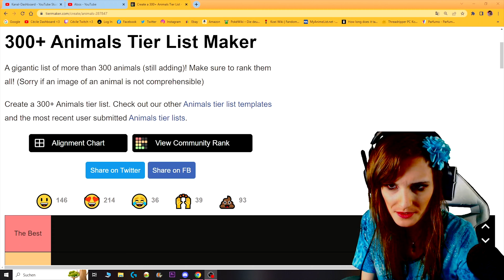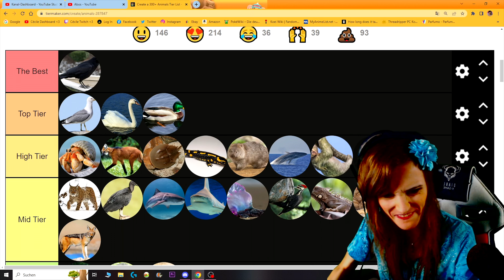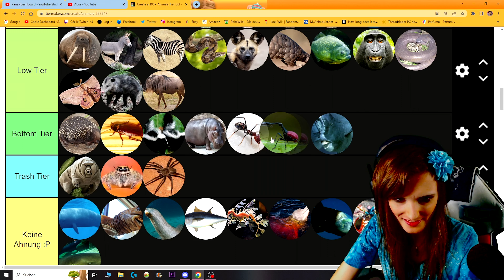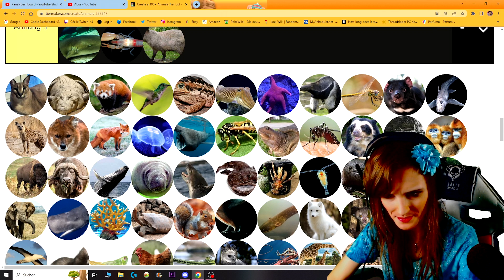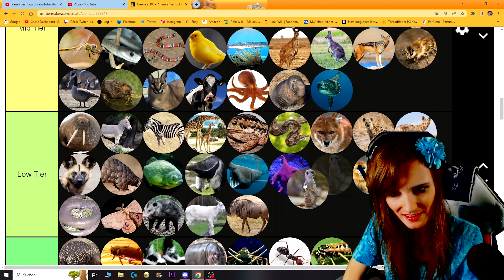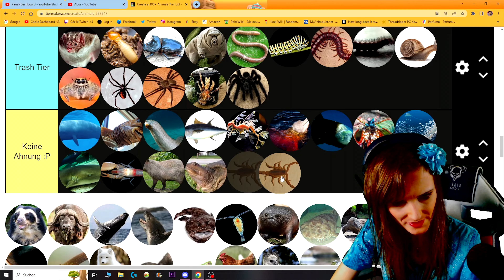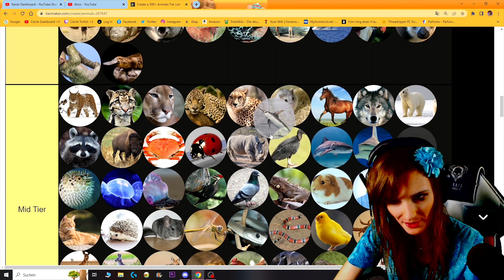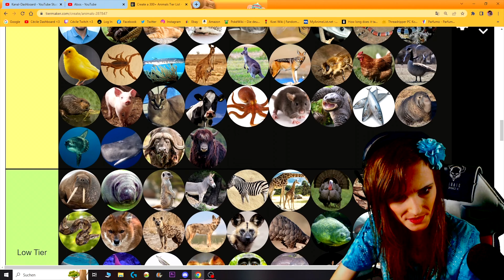Meine ultimative TIERE / ANIMALS TIERLIST - TIERLISTS [German/4K] - Cécile Akira 👸🏼❤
★ Info ★
Ich ranke diverse Dinge in Tierlists. Dabei habe ich immer viel zu quatschen und Ihr lernt mich immer weiter kennen :3